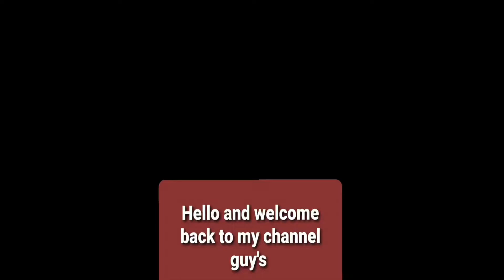*New* Gold Razorback With 35 Kills | Call Of Duty Mobile | Gameplay - Walkthrough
*New* Gold Razorback With 35 Kills, gold razorback cod mobile, new razorback cod mobile, razorback cod mobile, razorback codm, razorback cod mobile gunSmith, razorback cod mobile free.